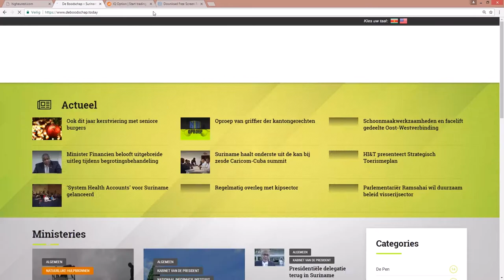Suriname gaat door belangrijke hervormingen gezondheidszorg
Hier de link van het bericht: "Suriname gaat door belangrijke hervormingen gezondheidszorg"